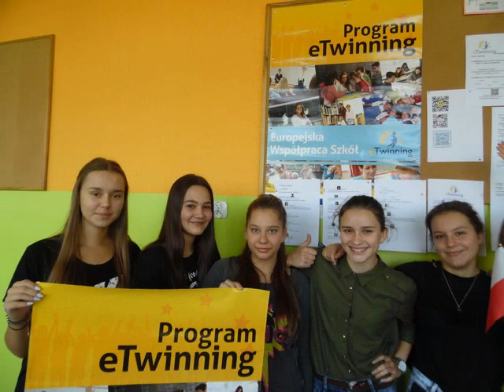WELCOME TO POLAND CZECHOWICE DZIEDZICE SP6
The beginning of project eTwinning in our school.